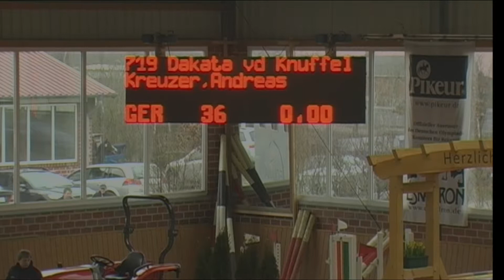Lupo 72 - Grit Schulze Wierling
13 Springprügung Kl. S* Stechen - Finale Mittlere Tour